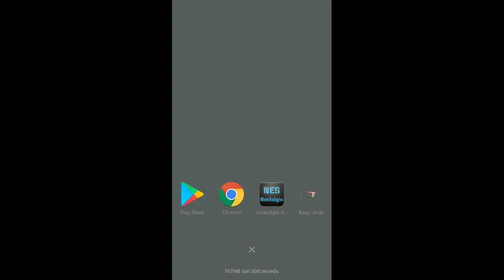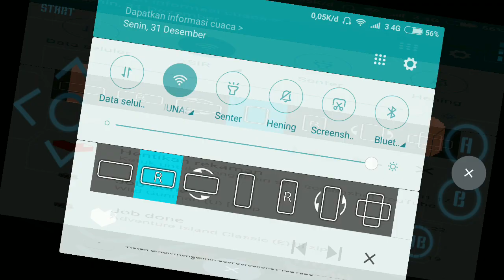Wil@d Gun%man Di android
Cara Main dan Download Wild Gunman Di android (How To Play Wild Gunman in Android) Game Nembak Koboi Nes (Game Nintendo)